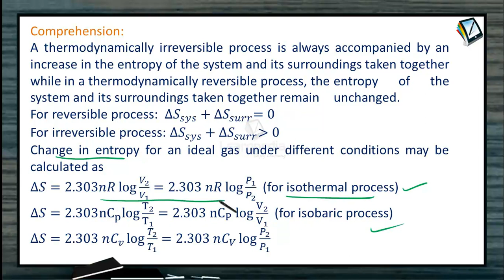1 THERMODYNAMICS ADVANCED